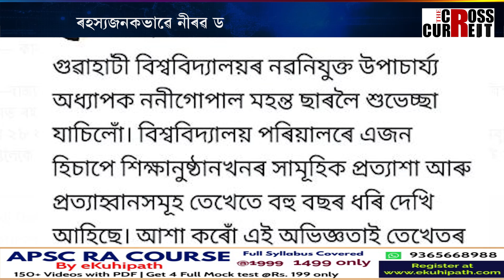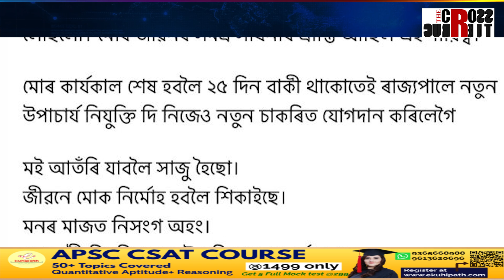শিক্ষাগুৰুক অপমান! মৌন সদৌ অসম ছাত্ৰ সন্থা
শিক্ষাগুৰুক অপমান! মৌন সদৌ অসম ছাত্ৰ সন্থা। ননী গোপাল মহন্তক শুভেচ্ছা জনোৱা উৎপল শৰ্মা প্ৰতাপ জ্যোতি সন্দিকৈৰ প্ৰসংগত নীৰৱ। ৰহস্যজনকভাৱে নীৰৱ সমুজ্জ্বল কুমাৰ ভট্টাচাৰ্য। কাৰ ৰোষত পৰাৰ ভয়ত মৌন সদৌ অসম ছাত্ৰ সন্থা?